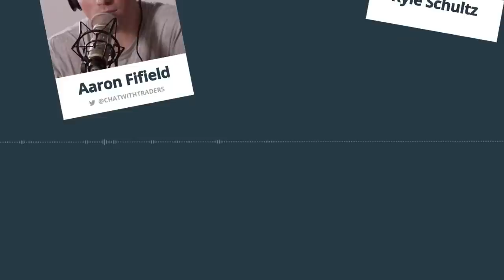The Art and Science of Algorithmic Futures Trading · Kyle Schultz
EP 225: The Art and Science of Algorithmic Futures Trading w/ Kyle Schultz

Kyle's the managing director of Ravinia Investment Management, a registered CTA, operating since April 2019.

With an objective to diversify by market, strategy and timeframe, Kyle has developed multiple algorithmic strategies—for various futures products—that can be categorised into momentum and mean reversion, long and short, intraday and swing.

Through our conversation, Kyle expounds on the art and science of developing and managing automated trading systems, and his unique way of doing things…

00:00 – Intro
01:32 – Traded Products
04:24 – Single-Product Strategies
06:49 – Correlation & Diversification
08:50 – Futures vs. Stocks
10:55 – Idea Generation
19:10 – Price Data
20:28 – Testing & Execution Frameworks
23:37 – Long vs. Short Signals
25:26 – Parameters
26:30 – Segmenting Data & Walk Forward Analysis
30:31 – Backtesting Metrics
34:47 – Portfolio Construction & Volatility
41:47 – Optimisation
45:38 – Live Trading
50:24 – Capital & Returns
57:10 – Tips for Aspiring System Traders
58:33 – Outro